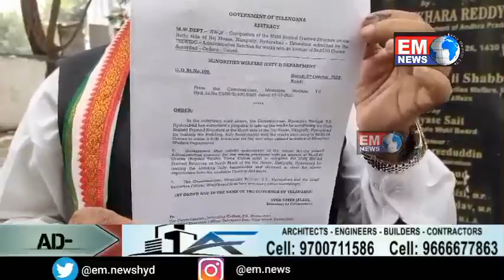Congress Osman Al Hajri visit Waqf Board on Waqf Mall Issue.